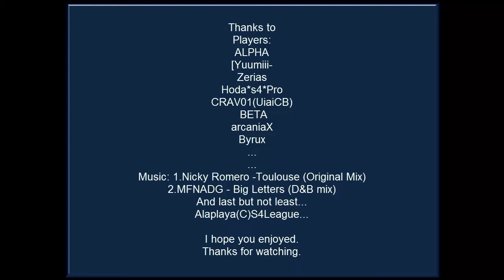S4 League S5 Match Ruined QQ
WEFORGOT2LOCKTHEROOMSOSTFU D:
You probably wondering why I said it's ruined and why it was 4 vs2? Me and Zerias sit the first half and we wanted to go in next half, but since randomies joined, why not join in too 8D?
Well joined the room with AP/FP :| but no worries, we win ^^.

ALPHA
[Yuumiii-
Zerias
Hoda*s4*Pro
CRAV01
 BETA
arcaniaX
Byrux
1.Nicky Romero -Toulouse (Original Mix)
2.MFNADG - Big Letters (D&B mix)
Alaplaya for S4 League.